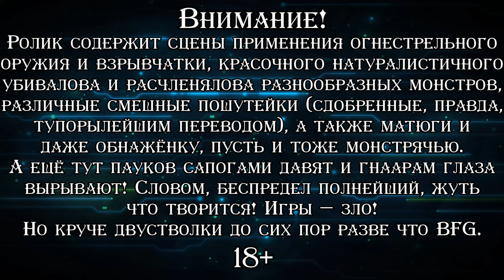Я ЗАТУПОК ▪ Serious Sam 3: BFE (Прохождение) #7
Прохождение третьей части похождений "Серьёзного" Сэмюэля Стоуна с подзаголовком "BFE", то есть "Before First Encounter". Как не трудно догадаться, события игры предшествуют всему, что было показано в предыдущих частях и перед нами приквел к "Первому пришествию". Войска Ментала разрушают Землю, человечество отчаянно сопротивляется, но силы не равны. Разрулить проблему вызывается Сэм Стоун по прозвищу "Серьёзный Сэм". И теперь ему предстоит найти способ остановить вторжение. Третья часть была переработана в несколько более серьёзном ключе чем предыдущие (особенно "Serious Sam II"), был немного сменён дизайн врагов и оружия. Теперь всё куда натуралистичнее, брутальнее и круче, никакой мультяшности нет и в помине. Но это отнюдь не значит, что "Сэм" растерял свой задор, вовсе нет. Он всё также отчаянно (и что главное: смешно) острит, валит врагов направо и налево, враги лезут изо всех щелей и через десяток минут боя можно обнаружить себя натурально по колено во вражеских трупах. Отличный шутер и последняя на данный момент крупная игра серии. Проходим "Fusion"-версию из "Steam", с английской озвучкой и русскими субтитрами.

♦ Яндекс Деньги ♦
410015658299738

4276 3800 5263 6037